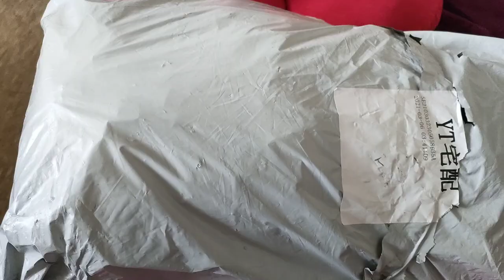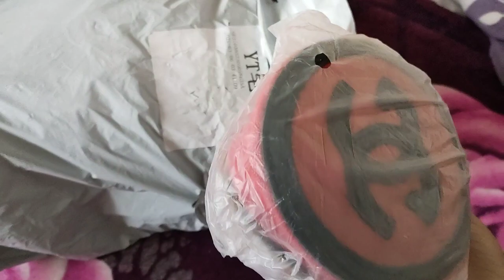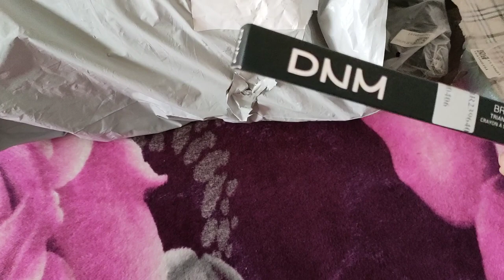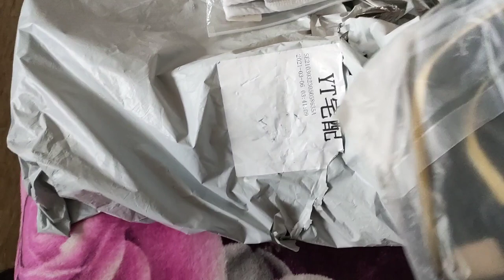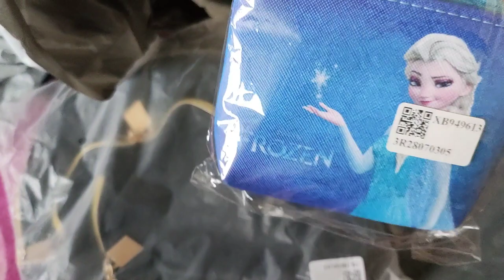Tanggal Cantik waktunya shopping di Shoppe Taiwan